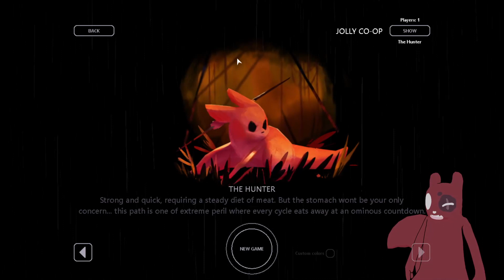Rain World Downpour - Hunter All Objectives Commentary Speedrun in 1:08:47 (1:10:31)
Submission video for Summer Games Done Quick 2023

Commentary Speedrun going through the Hunter All Objectives speedrun for a game submission for Summer Games Done Quick

Very good run all things considered

Game is rain world downpour specifically with the more slugcats expansion

All objectives always good category